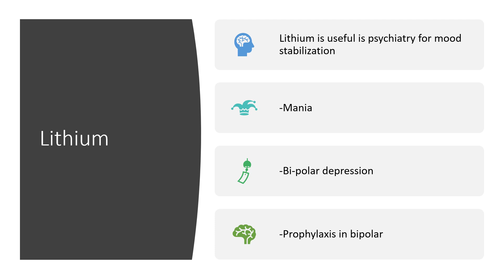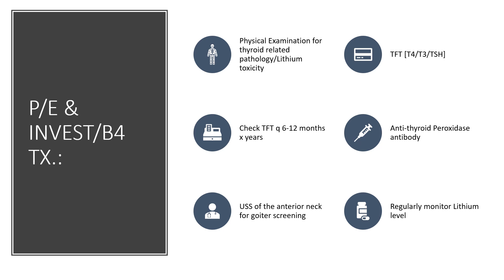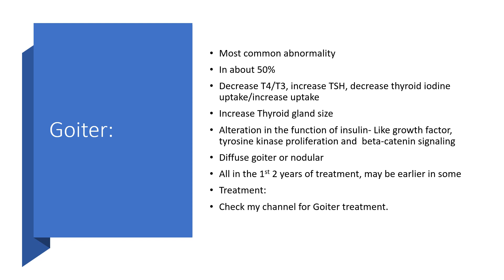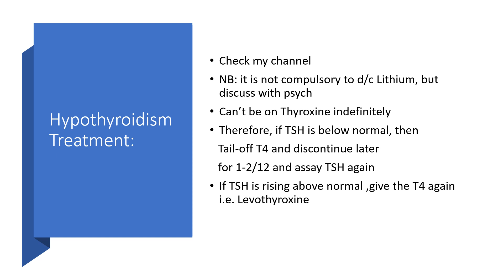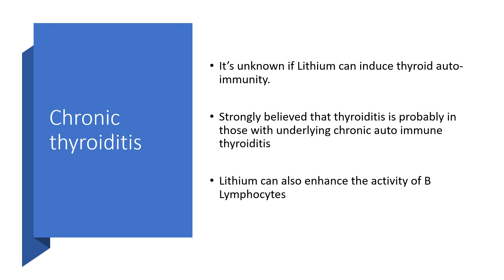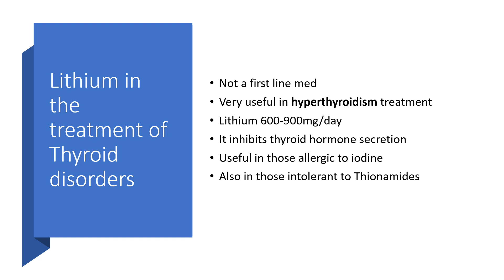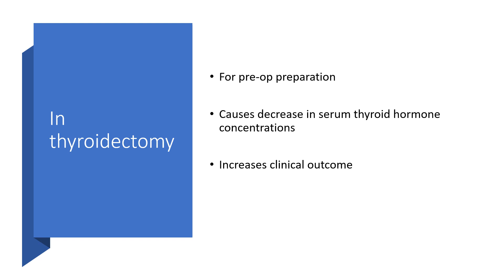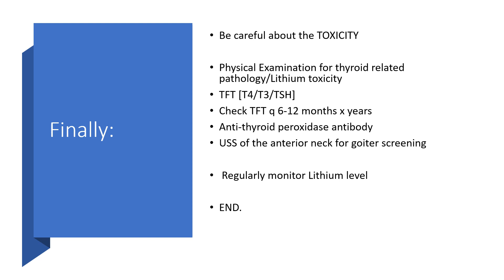LITHIUM AND THYROID GLAND [Good & Bad effects]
Some are on Lithium for mood stabilization but the Thyroid gland with the hormones will be paying for that.

I have taken the time to clearly define the possible effects of Lithium on the Thyroid gland from Hypothyroidism to Hyperthyroidism or Goiter or Thyroiditis.

We have to keep an eye on Thyroid Function Test,Lithium toxicity and determine the treatment based on the values.

In 16 minutes,you will have full info on the good and bad effects of Lithium on Thyroid gland.

Enjoy listening!